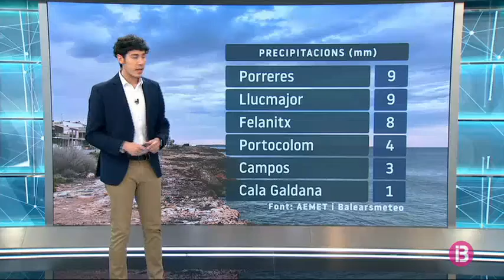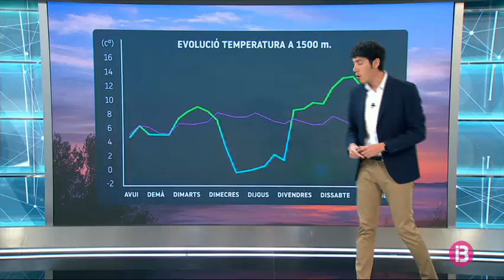El temps vespre 04-04-2021